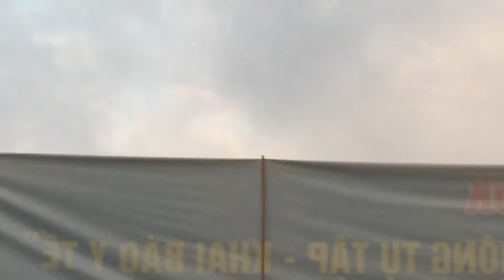Vietnam Airlines Airbus A350-941 (VN-A893) landing at SGN /VVTS 25L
Flight VN5120 from MST
5-12